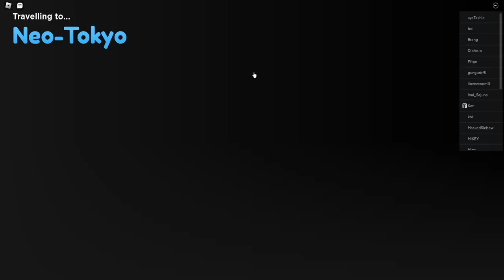Update Baru April Mob Tapi Troll Parah Sih Ini Unit Gogetanya🗿 - Anime Adventures Roblox Indonesia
Jadi di video kali ini gw akan bahas update baru di game anime adventures dan juga sekalian showcase unit secret baru yaitu gogeta !

Mau membantu channel ini??

Ciaooo!!